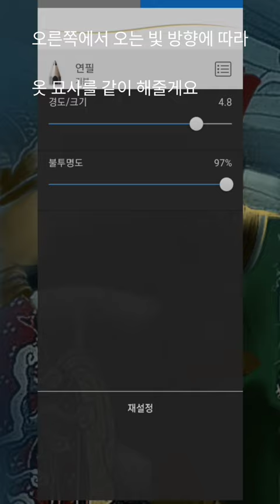❗️'조선시대의 그림을 현대버전으로...' ❗️art